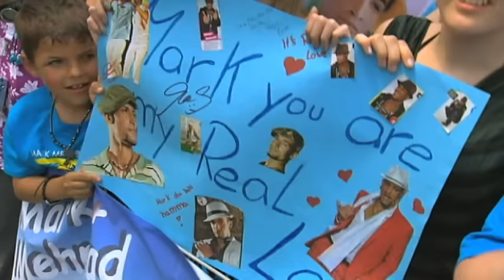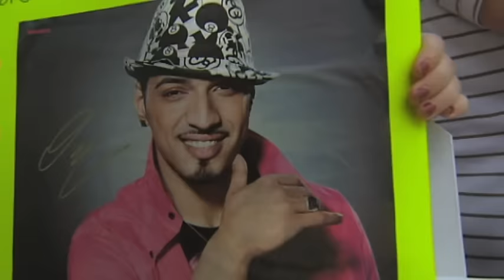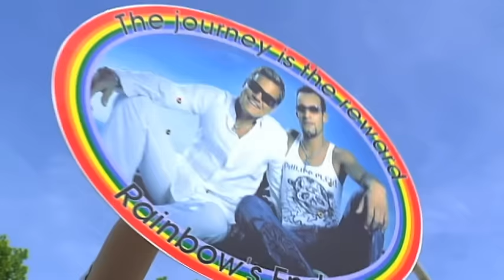Mark Medlock - Real Love (ZDF-Fernsehgarten 6.6.2010) (VOD)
Music video by Mark Medlock performing Real Love (ZDF-Fernsehgarten 6.6.2010). (C) 2010 Sony Music Entertainment Germany GmbH